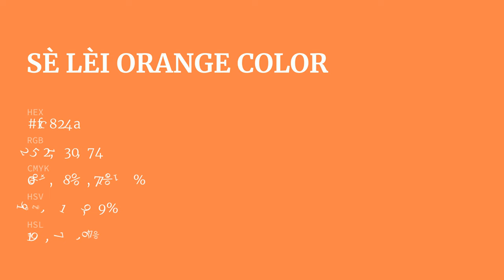Sè Lèi Orange color fc824a hex Cool Orange color fc824a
What color is Sè Lèi Orange ? fc824a hex, Cool Orange color fc824a

Hex fc824a Color Code is also known as Sè Lèi Orange color

Hex fc824a Color code in RGB color code model is created after adding 98.82% red color, 50.98% green color and 29.02% blue color.
Hex fc824a Color code in CMYK color (process color) code model is generated after subtraction of 0% cyan, 48% magenta, 71% yellow, 01% black.